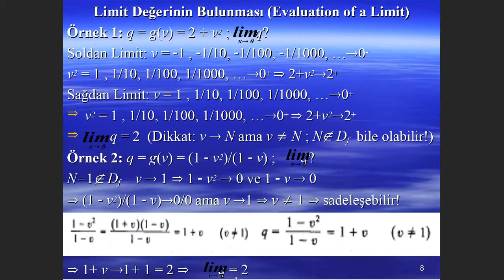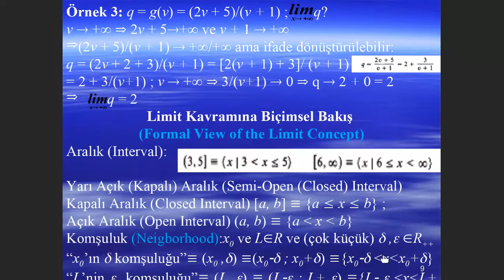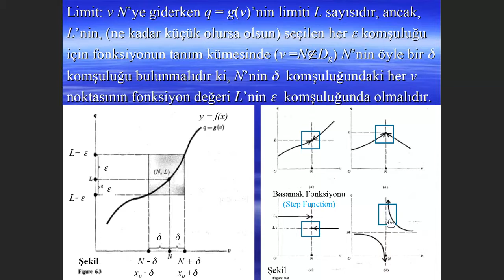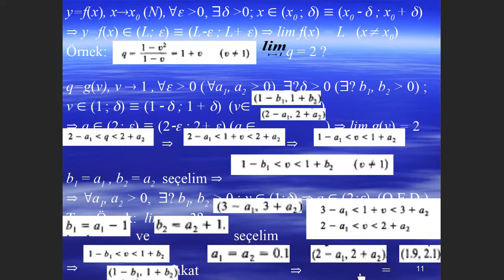CHIANG 6 4 DEVAMI